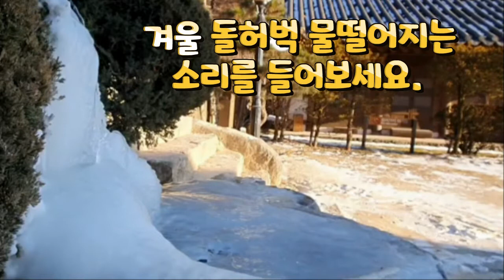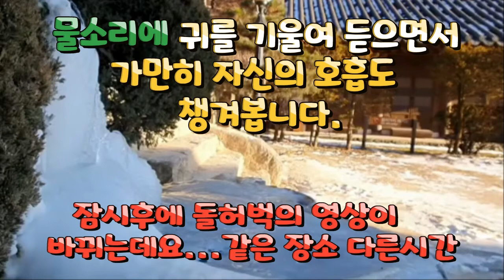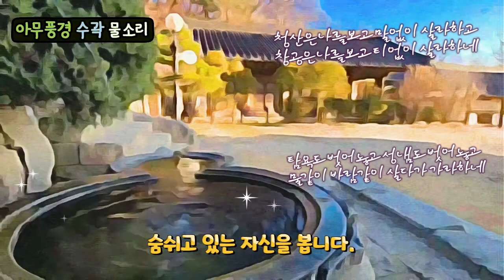영주 부석사 수곽(=물허벅) 물소리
수곽은 돌로 되어 있는 물동이 모양이므로 '돌허벅'이라고도 한다.
돌허벅에 물떨어지는 소리를 들으며 몸과 마음이 갈증을 풀고
수행에 집중하자.